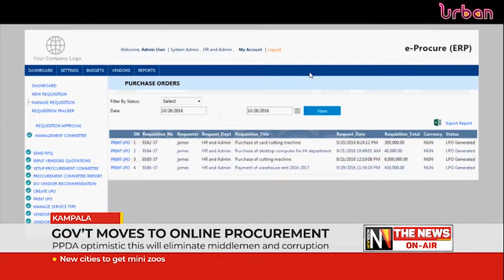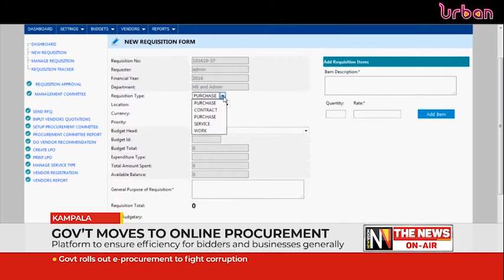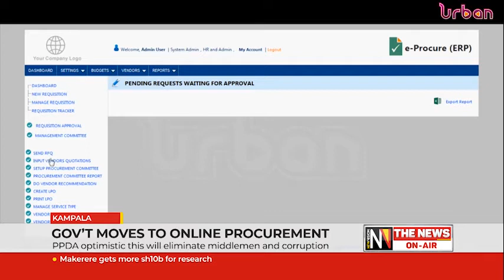Government moves to online procurement